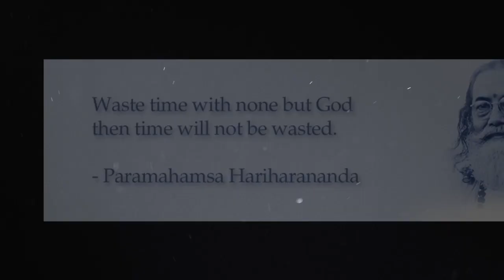GU AND RU - Paramahamsa Hariharananda